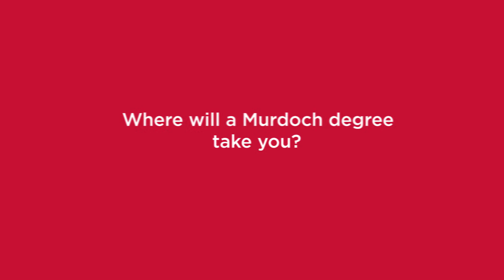Uni advice from the class of 2018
Not sure what to expect from university? Hear the advice of the 2018 Murdoch graduates, told in their own words.